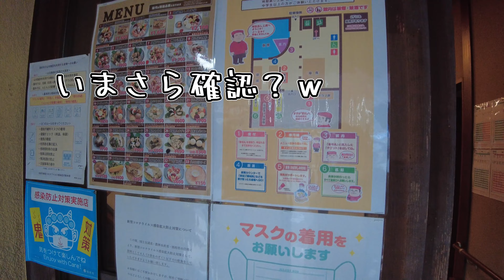地獄蒸し鉄輪と別府市営ドッグラン、大分を軽キャンパーでワンコと巡る九州車中泊旅③